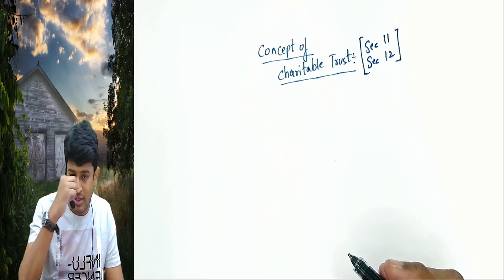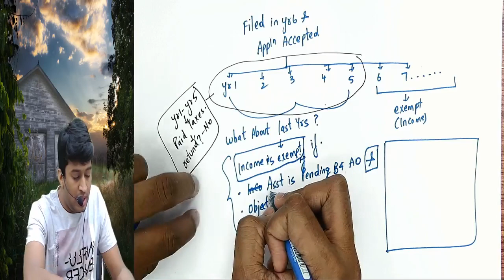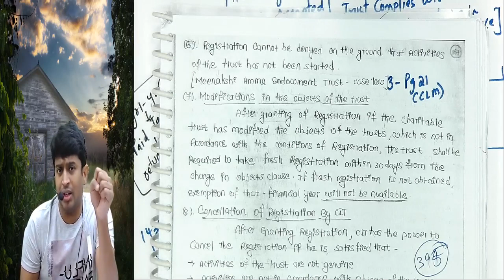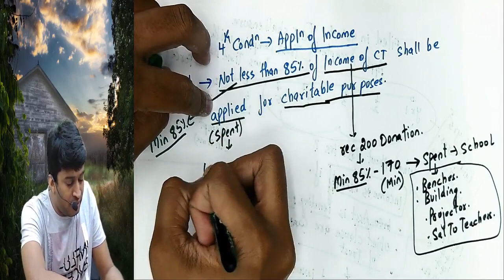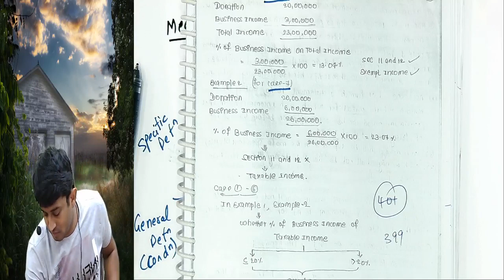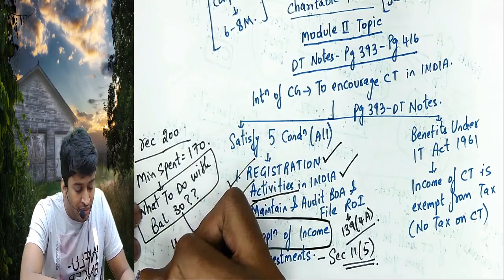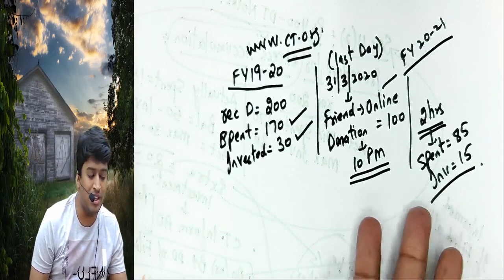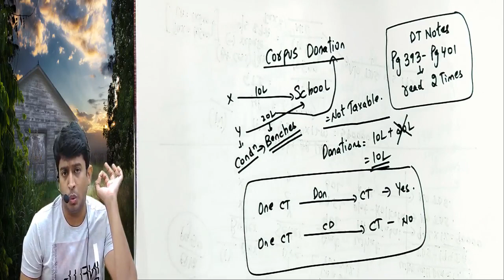Charitable Trust-Lecture 1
This video explains concept of Charitable Trust under section 11 & 12 of Income Tax Act 1961 helpful for CA/CS/CMA Final examinations.